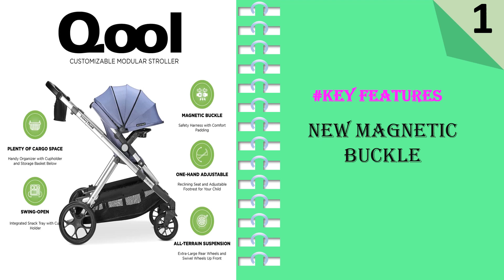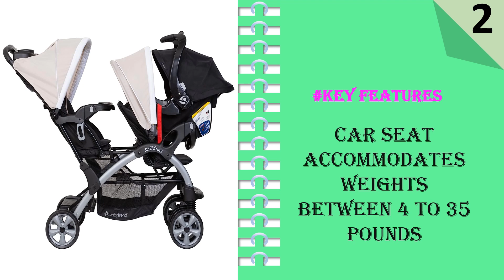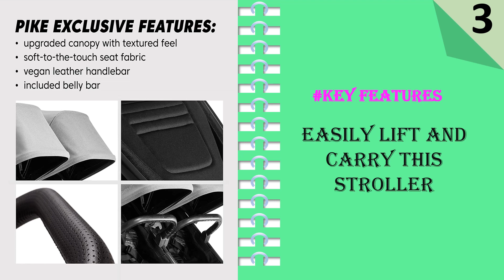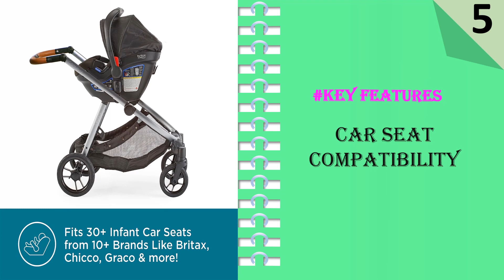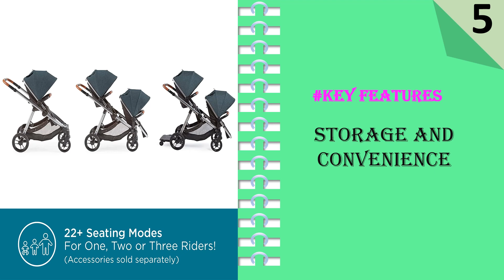Top 5 Best Single To Double Stroller || Single To Double Stroller Review 2024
Here Are The Top 5 Single To Double Stroller:

Visit For Details:
1. New Joovy Qool Customizable Modular Stroller
2. Baby Trend Sit N Stand Easy Fold Travel Double Baby
3. Baby Jogger® City Select® 2 Single-to-Double
4. Contours Element Side-by-Side Convertible Stroller Single-to-Double
5. Contours Legacy Convertible Baby Stroller

Finding the best single-to-double stroller can be a daunting task for parents. With so many options available on the market, it's essential to consider various factors to ensure you make the right choice. In this article, we will explore the key considerations when selecting a single-to-double stroller, enabling you to make an informed decision that meets your family's needs.

Versatility:
One of the crucial factors when choosing a single-to-double stroller is its versatility. Look for a stroller that easily converts from a single to a double to accommodate growing families. Ensure that the conversion process is user-friendly and doesn't require complicated adjustments or additional parts. Opt for a stroller that offers flexibility in seating arrangements, allowing you to switch between various configurations, such as a tandem or side-by-side design.

Quality and Durability:
Investing in a high-quality and durable stroller is essential, especially if you plan to use it for multiple children or for an extended period. Look for strollers made from sturdy materials, such as aluminum frames, which offer a good balance between strength and weight. Check for quality stitching, robust wheels, and a reliable braking system. Reading customer reviews and researching reputable brands can help you gauge the stroller's overall quality and longevity.

Comfort and Safety Features:
Ensure that the stroller provides a comfortable and safe ride for both your children. Look for well-padded seats with adjustable reclining positions and ample head and leg support. A five-point harness system is ideal for securing your children in place. Verify that the stroller has a sturdy and reliable suspension system to absorb shocks and provide a smooth ride, even on uneven terrain. Additionally, features like sun canopies, rain covers, and storage compartments are valuable additions that enhance both comfort and convenience.

Maneuverability:
A single-to-double stroller should be easy to maneuver, particularly when handling two children. Opt for a stroller with swivel front wheels for enhanced maneuverability and easy navigation through tight spaces. Consider the stroller's overall width to ensure it can fit through standard doorways without hassle. Adjustable handlebars are also beneficial, as they allow parents of different heights to comfortably push the stroller.

Folding and Storage:
Convenience is a significant factor when selecting a stroller. Look for a single-to-double stroller that offers a compact fold for easy storage and transportation. Ensure the folding mechanism is straightforward and can be done with one hand, as this will make your life much more manageable, especially when juggling children and other belongings.

Conclusion:
Choosing the best single-to-double stroller requires careful consideration of factors such as versatility, quality, comfort, safety, maneuverability, and convenience. By evaluating these aspects and taking your family's specific needs into account, you can find a stroller that provides a comfortable and enjoyable experience for both you and your children. Remember to read customer reviews, compare different models, and seek recommendations from other parents to make an informed decision. Happy strolling!